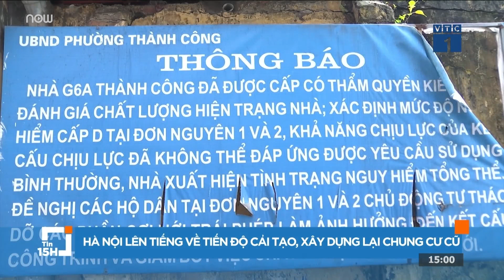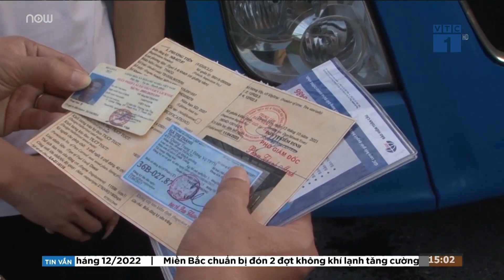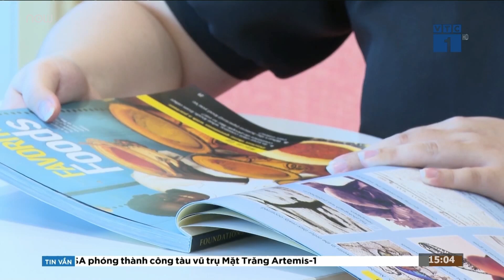Nghi phạm tấn công chồng bà Nancy Pelosi phủ nhận cáo buộc | VTC Tin mới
VTC Tin mới | Người đàn ông bị buộc tội tấn công chồng của Chủ tịch Hạ viện Mỹ Nancy Pelosi bằng búa đã không nhận tội đối với các cáo buộc chống lại ông ta.